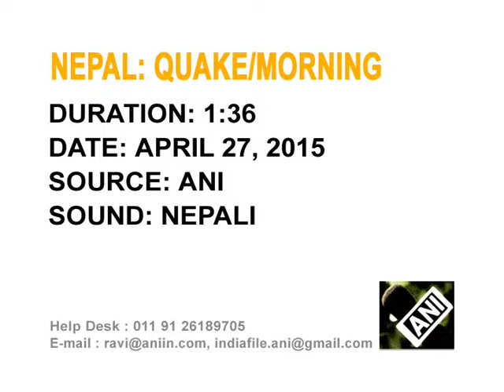27 April, 2015 (ANI) - Nepal earthquake survivors take stock of damage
27 April, 2015 (ANI) - Kathmandu residents camp outside buildings amid aftershocks, survey damage to the city.